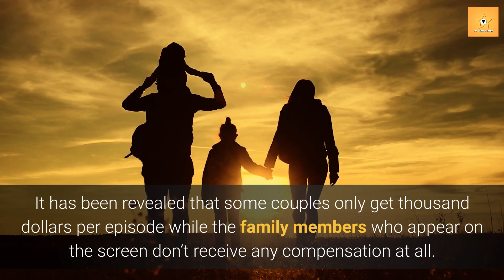90 Day Fiance - Kalani Faagata & Asuelu Pulaa Net Worth Revealed In 2020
90 Day Fiance stars, Asuelu Pulaa and Kalani Faagata are having monetary problems since the beginning of the ongoing season. Kalani is having some serious issues with her in-laws as they demand some money from her. Now, here is what you need to know about their earnings and salaries. Also, find out the net worth of the couple.